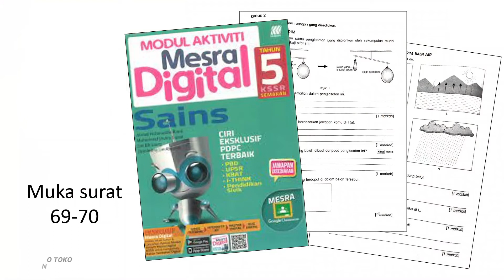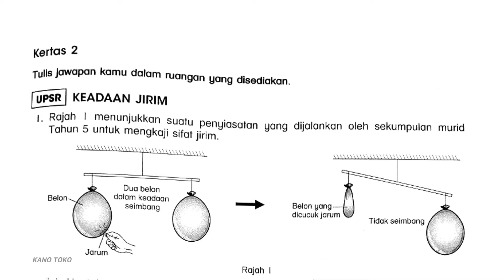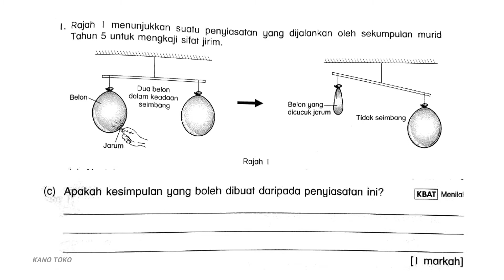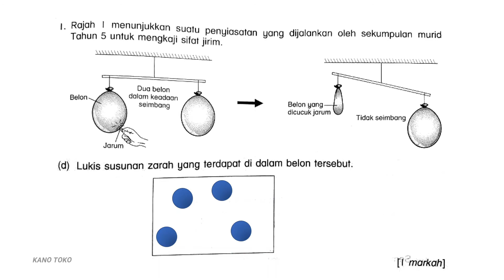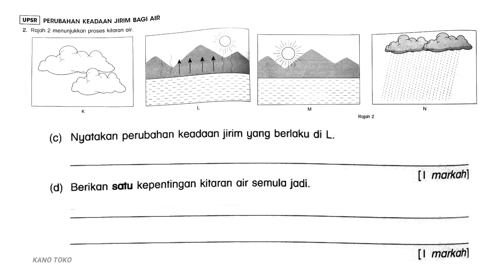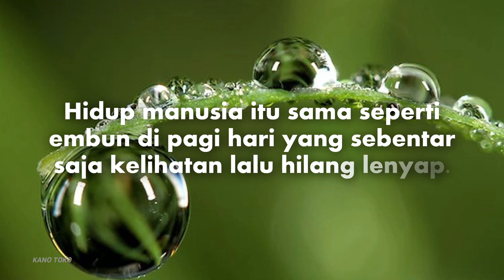Sains Tahun 5 : Keadaan Jirim (Aktiviti ms 69 - 70)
Video membincangkan aktiviti tajuk  keadaan jirim di dalam muka surat 69 - 70.

Credit:-
Pictures from Pixabay